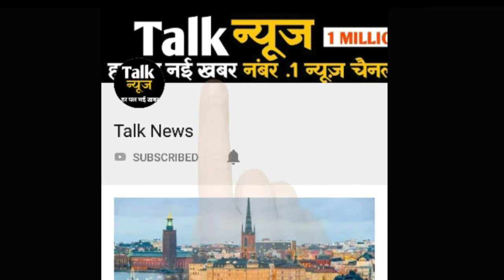जन्नत' की हसीना पहली बार दिखी जिम के बाहर, सालों बाद भी खूबसूरती है बरकरार